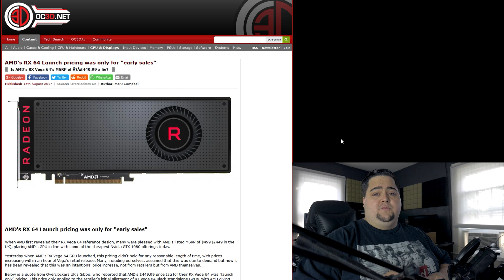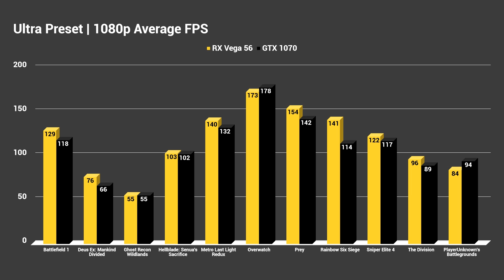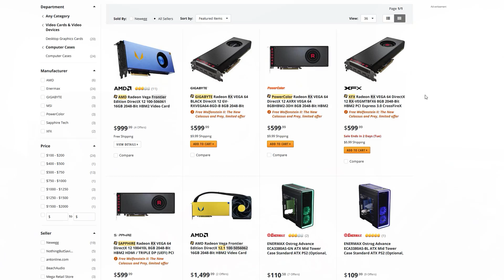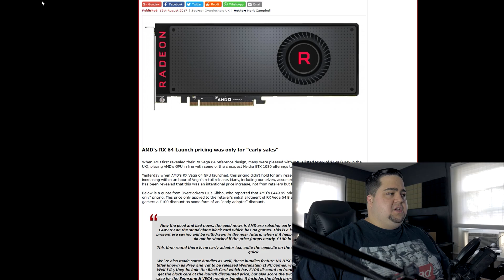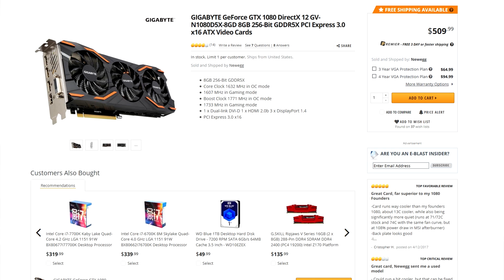The TRUE COST of AMD RX Vega | FAKE LAUNCH PRICE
It appears that the launch prices of RX Vega 56 & 64 are in fact not the MSRP which will be $100 more than what the public and reviewers were told.